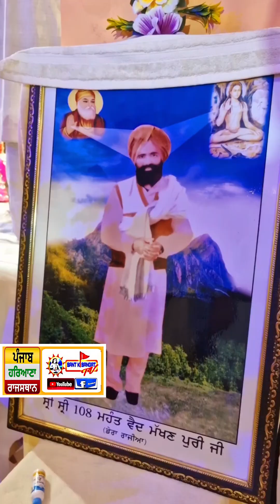🔴Hilights ll Dera Shivsar, Rajiya (Barnala) ll Mhant Kuldip Puri Ji ll 2024